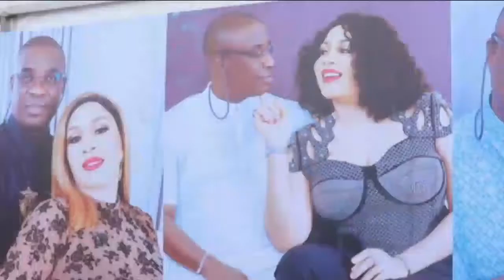K1 DE-ULTIMATE FINALLY GOT MARRIED TO CHRISTIAN, LISTEN TO WHAT HE SAID ABOUT HIS MARRIED!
Islamic Alfa reacted to what k1 de-ultimate said about marry Christian woman as a wife.